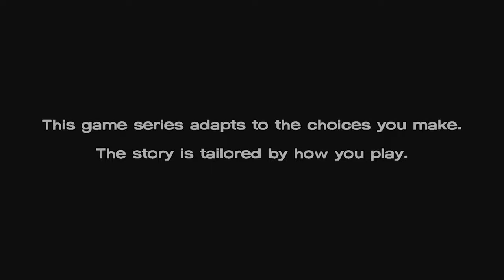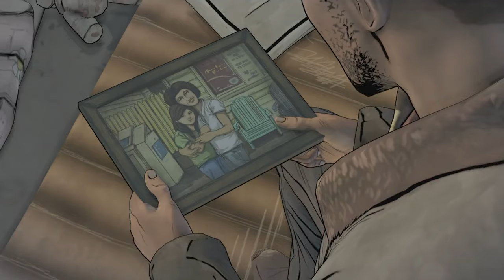COULD THIS BE OUR NEW? (Telltale's The Walking Dead: S1 E2)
What's up, YouTube! It's your main-man Gaming Destin here back with another YouTube video and I'm playing TellTale's The Walking Dead: Season 1 Episode 2!